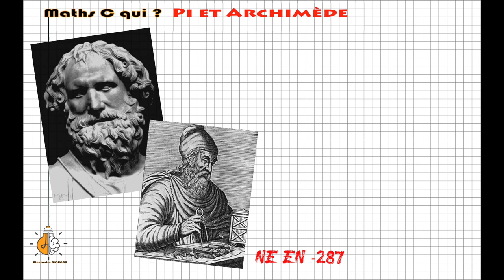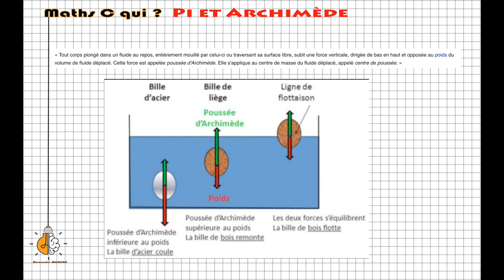📜 Pi et Archimède / Maths C qui ? #2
2ème épisode de la série Maths C qui sur l'histoire de quelques Mathématiciens vue par le petit bout de la lorgnette.